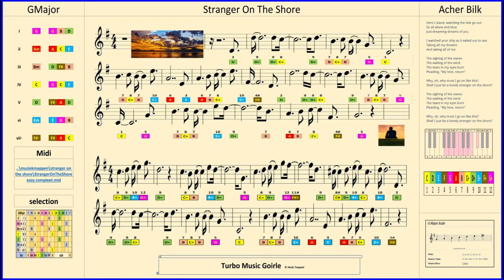Stranger On The Shore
Stranger On The Shore van Acher Bilk
With Letters Numbers Key and sheet!